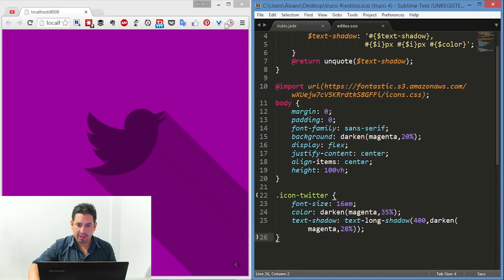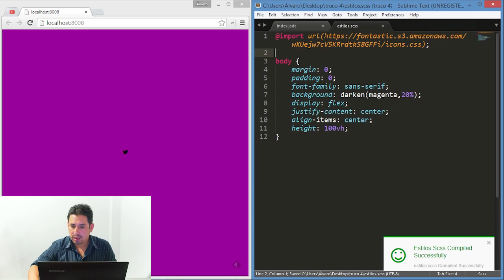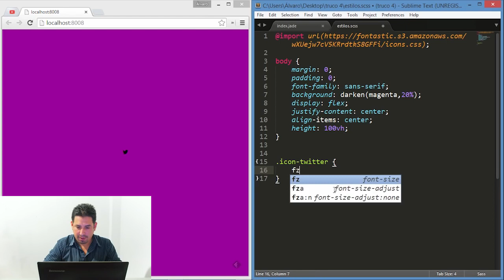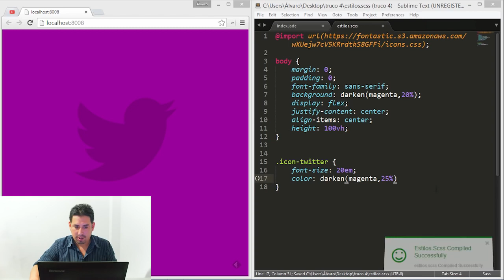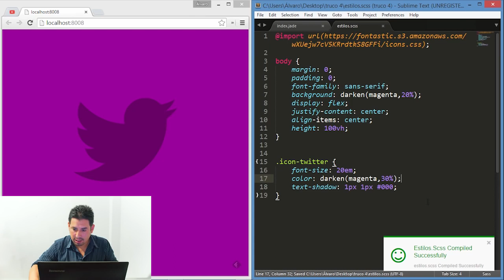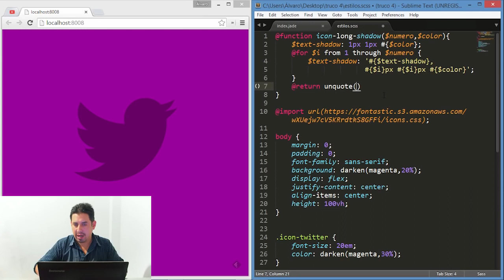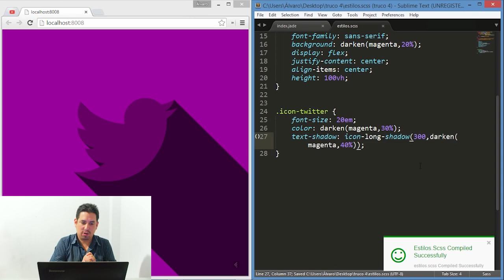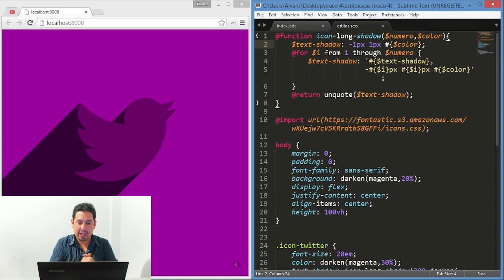Trucos CSS 4 Long shadow para iconos